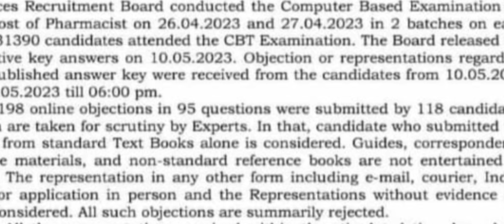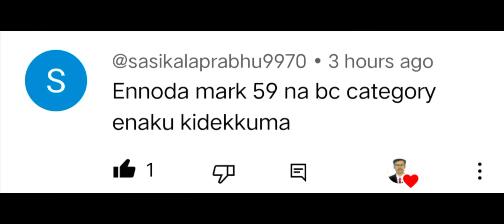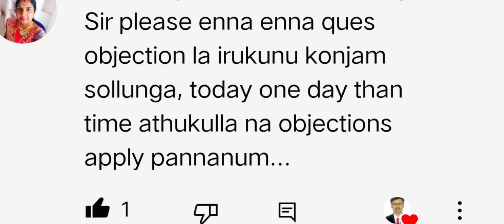MRB pharmacist posting. today is the last date for sending the objection